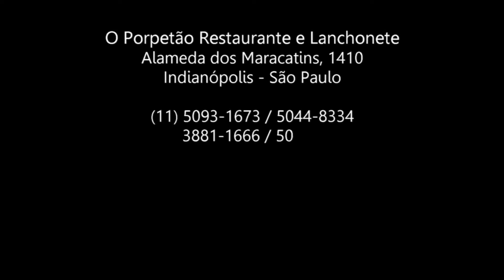O Prazer de Comer Bem - O Porpetão Restaurante e Lanchonete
O Porpetão Restaurante e Lanchonete
Alameda dos Maracatins, 1410 - Indianópolis, São Paulo
Pedidos: Ifood, Rappi, James & Ubereats